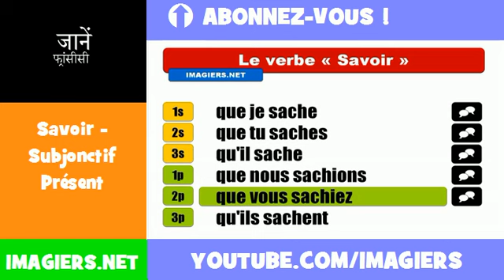फ्रेंच सबक = Savoir = Subjonctif Présent